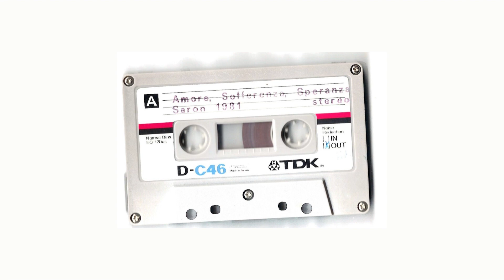Saron - Amore, sofferenza, speranza (1981)